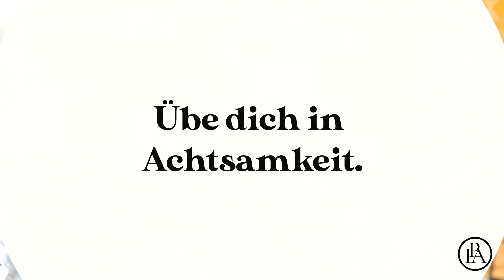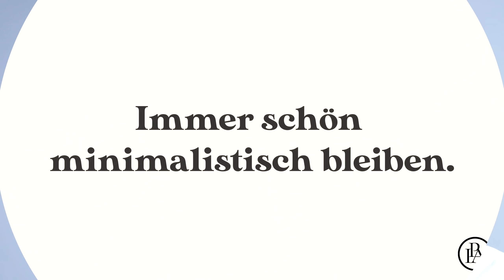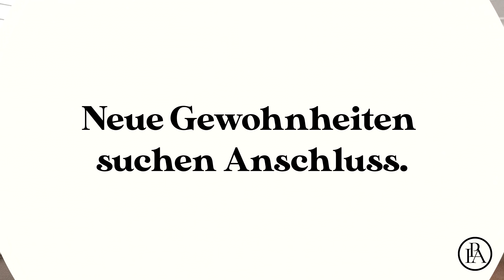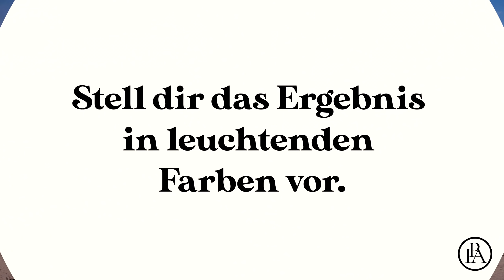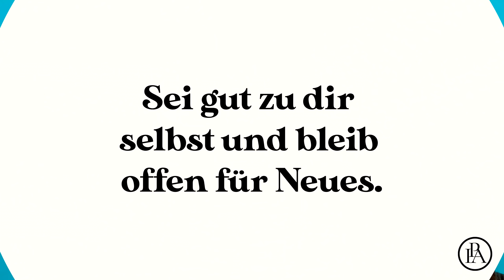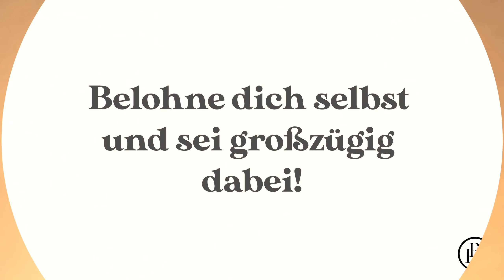Tu DIESE simplen Dinge, um positive Gewohnheiten in dein Leben zu ziehen!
Wir Menschen sind Gewohnheitstiere durch und durch. Leider schleifen sich so nicht nur gute Gepflogenheiten ein, sondern auch solche, die uns langfristig schaden. Einmal etabliert jedoch, sind diese Bräuche schwer wieder loszuwerden. Diesen Effekt können wir uns jedoch zunutze machen, indem wir uns sinnvolle und effektive neue Verhaltensmuster zulegen, die unser Leben jeden Tag noch ein Stück besser machen können. Hier führen auch kleine Schritte dankenswerterweise zum Erfolg. Am besten wäre es natürlich, wenn wir schlechte Angewohnheiten durch gute ersetzen würden. Wir stellen dir hier gleich acht wirkungsvolle Techniken vor, um positive, neue Traditionen in dein Leben zu integrieren: